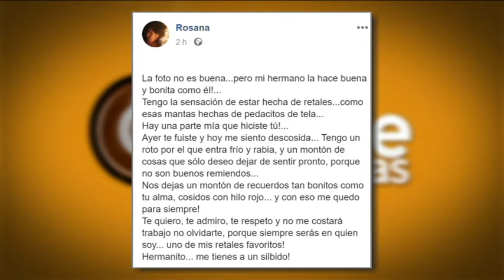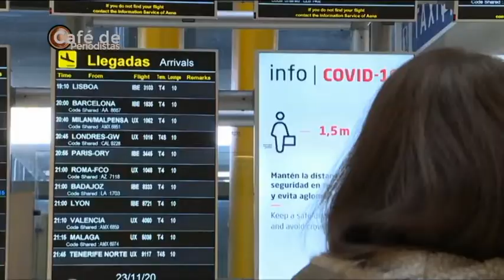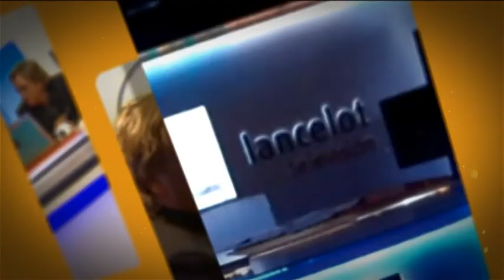Café de Periodistas 18/03/2021